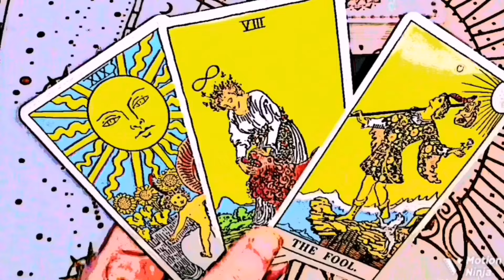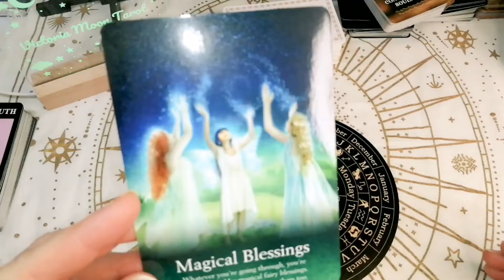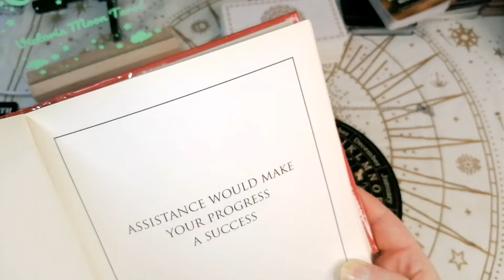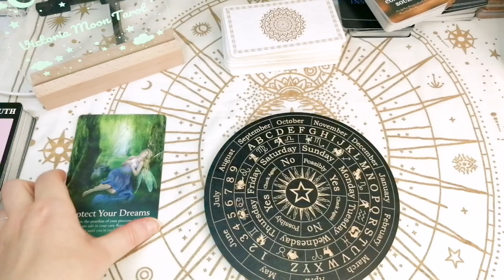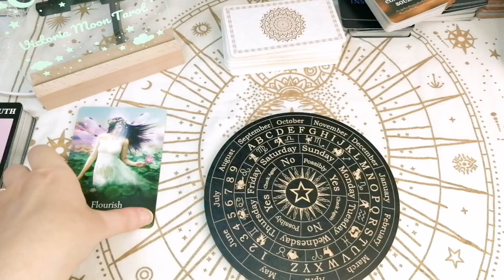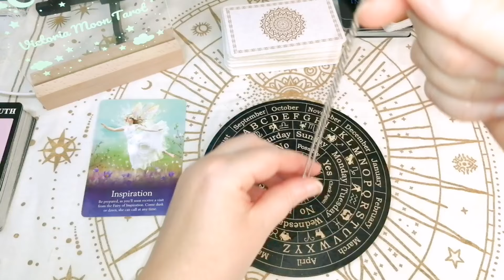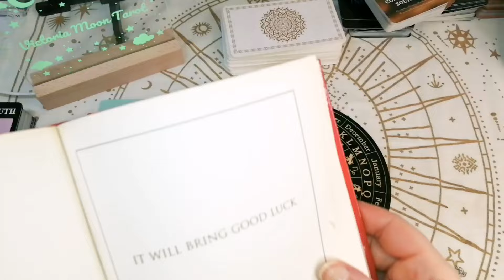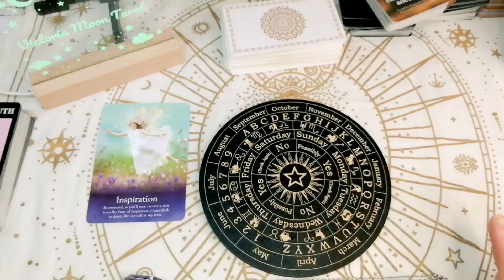🌹YES /NO TO ANY QUESTIONS. PENDULUM READINGS. ALL SIGNS. PLUS BONUS FROM THE BOOK OF ANSWERS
I am Psychic Empath, I use the tarot and my abilities to bring you your tarot card readings. I am excited to be doing your Tarot card reading today!

Lorena Victoria 😊❤️

💖TIME STAMPS
Reading 1    2:21
Reading 2.   3:40
Reading 3.   5:20
Reading 4.   7:03

You can now book a reading through Esty too🤩👇

 🌺2  Questions 10    minute video recorded reading   £10.55

🌺4 Question reading 20  minute  reading £20.55

🌺 Staight to the top of list reading (emergency reading) up to 5 questions. £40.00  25 mins

🌺Photo Readings 10 mins £11.11

🌺Message from your loved ones passed  using Tarot Cards. 10 mins recorded reading.
£22.22.

🌺All my private  readings are super detailed, I don't sugar coat, my readings include tarot cards and oracle cards. I have 30 years experience as a reader, I am a Psychic Empath 🥰..

❤️You can now book a reading through ESTY🤩👇